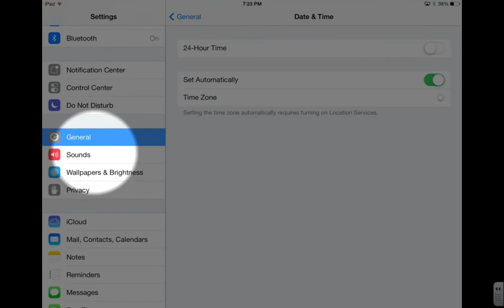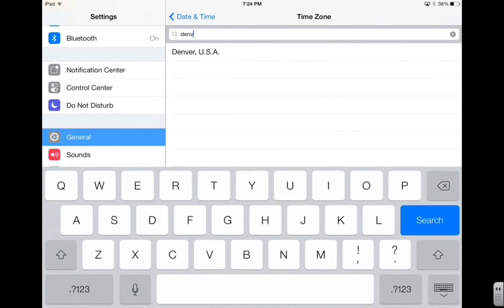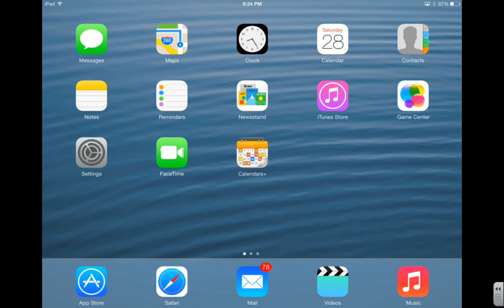iOS 7 Changing the Time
When I updated to iOS 7, my time reset to Cupertino. This tutorial shows you how to correct that.